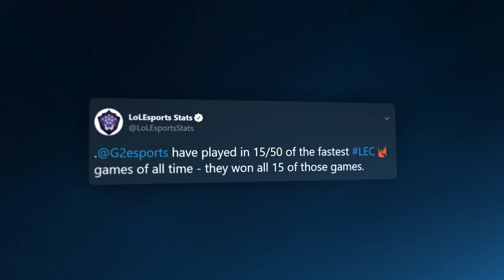Beaten By a Little Girl | LEC Summer 2019 Week 6 Moments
Well that's one way to get a mental edge over the opponents! Another week, another 2-0 for the boys! This week we made light work of Origen and SK in the LEC Summer split, and as always, had time to meme along the way!

What pick should we play next week for Papa Smithy?